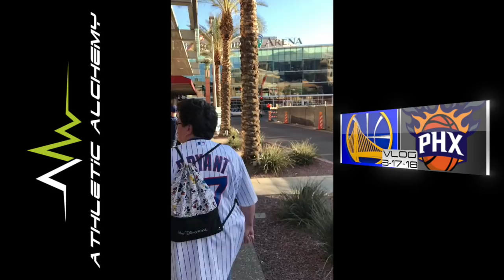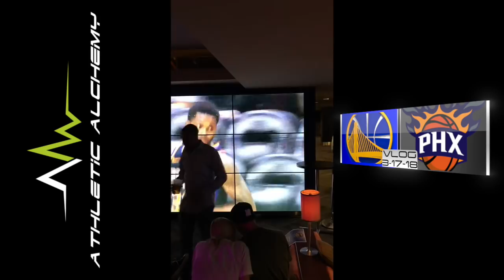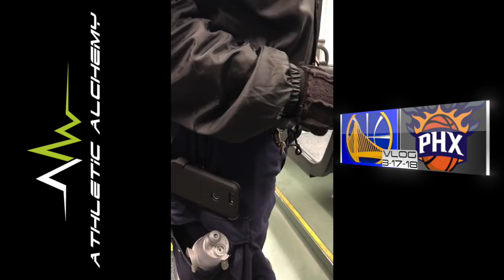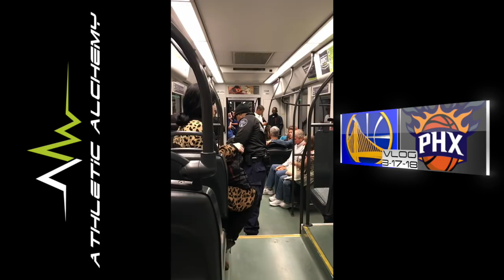Warriors vs Suns VLOG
I apologize for the vertical video, The habit of holding my phone normally was too strong to break. Didn't get to really catch the details of the games from where I was at. But we had a great time, I hope this is somewhat entertaining for those that were checking for it.